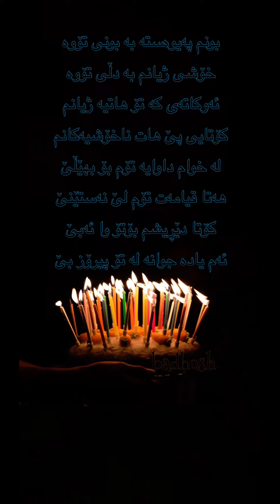happy birthday music